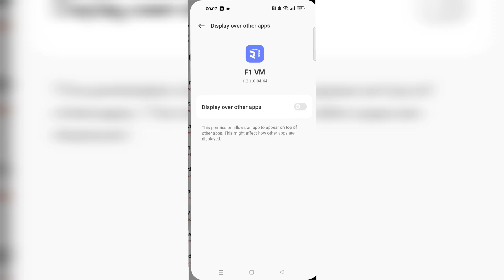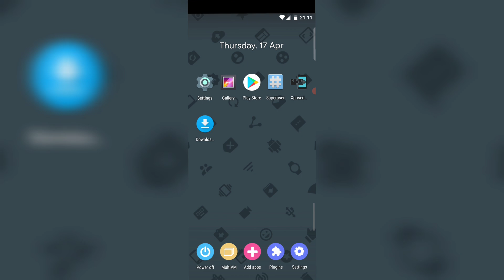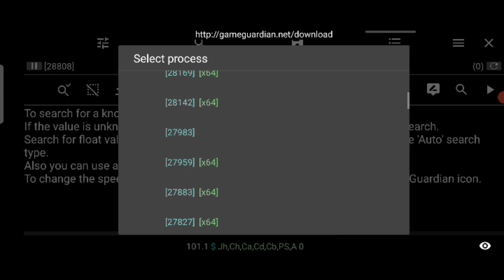How To Install And Use F1VM VIP For Game Guardian No root 2024 || Any Android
In this video i will show you how to install and use F1VM VIP For Game Guardian Latest Version No root

This video is for Education purposes  for Cs And IT Students.

Link first comment 😁

f1vm vip download
how to install and use f1vm
how to install f1vm
how to use f1vm
F1 vm
f1vm vip
f1vm for game guardian
f1vm vip for game Guardian
f1vm for Game Guardian no root Android 14
f1vm For Game Guardian no root Android 13
f1vm for Game Guardian no root Android 12
f1vm for Game Guardian no root Android 11
game Guardian
best Virtual Machines for game guardian android 13
Best Virtual Machines for game Guardian Android 12
Best Virtual Machines for game Guardian Android 11